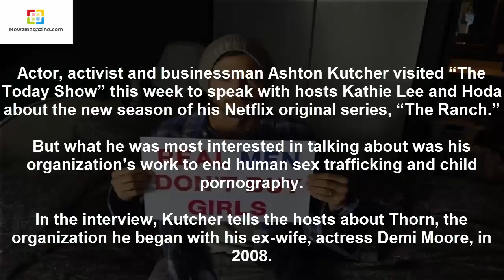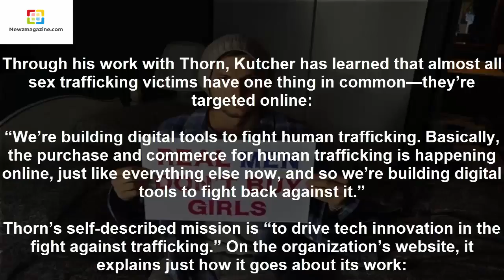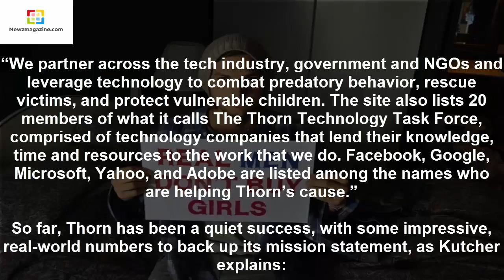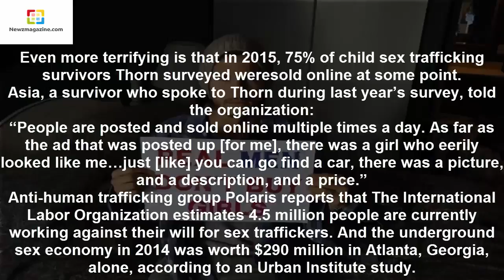Ashton Kutcher Rescued 6000 Sex Trafficking Victims Almost All Of Them Had Something In Common…